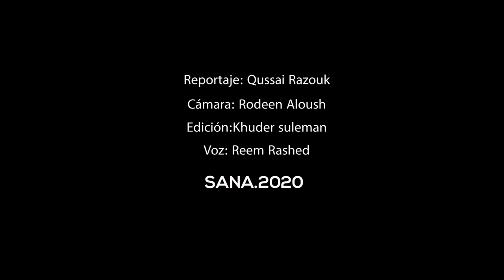RESISTENCIA SIRIA - ESFUERZOS DE LOS PANADEROS EN ALEPO SIRIA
Así son las panaderías en Siria por dentro..
Reportaje de SANA sobre los esfuerzos de los panaderos de Alepo..